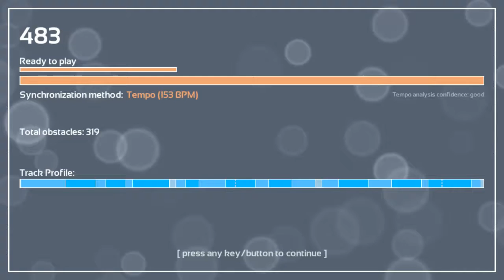Melody's Escape: Bring The Pain - Mindless Self Indulgence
Game: Melody's Escape
Song: Bring The Pain
Artist: Mindless Self Indulgence